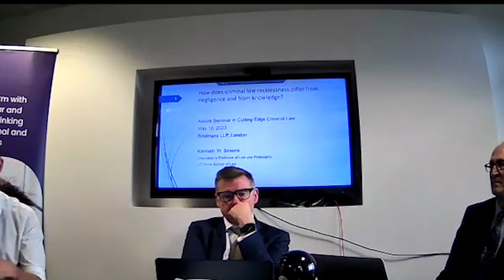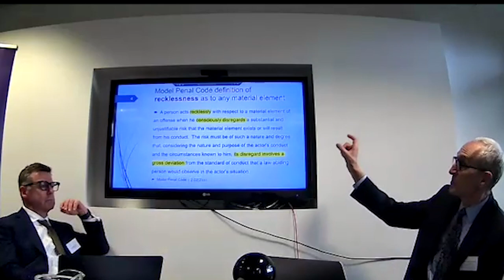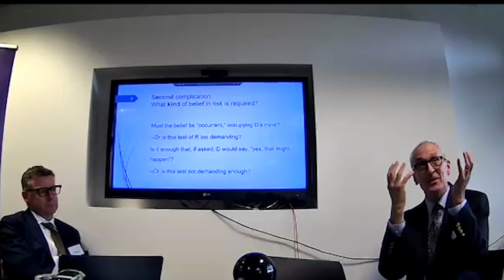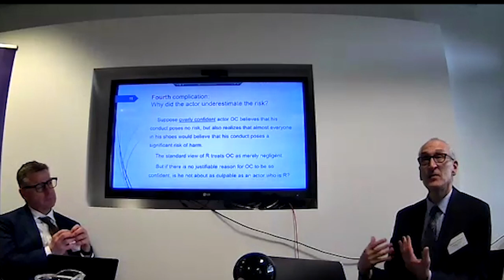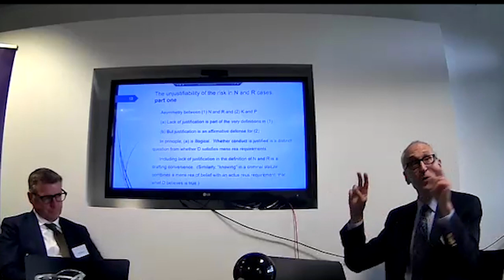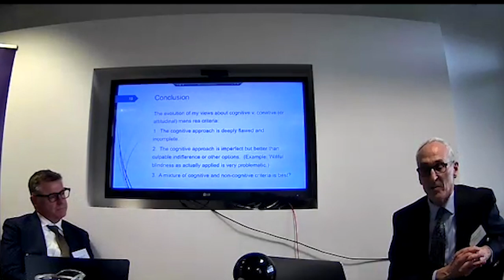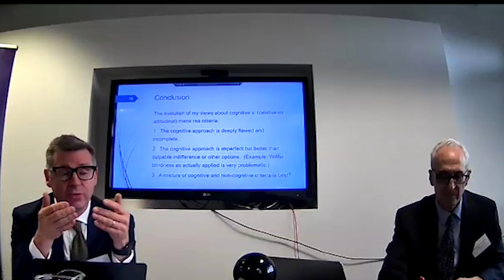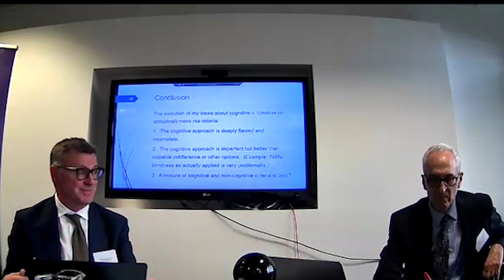Assize Seminar 10 May 2023